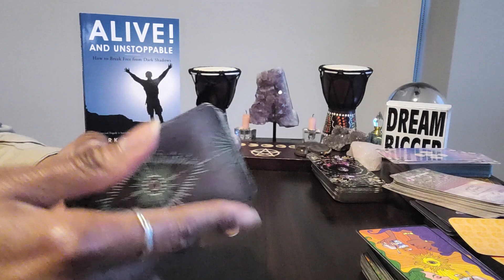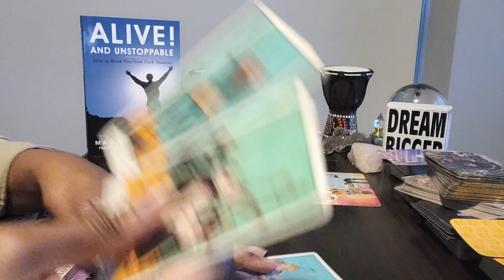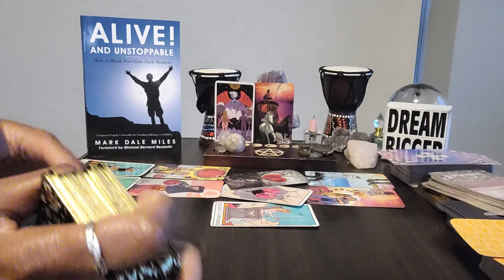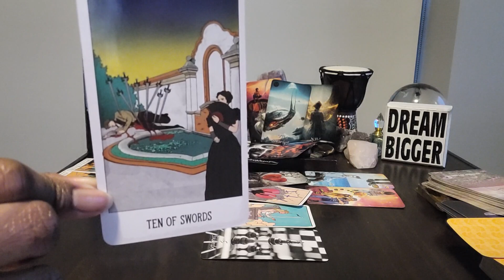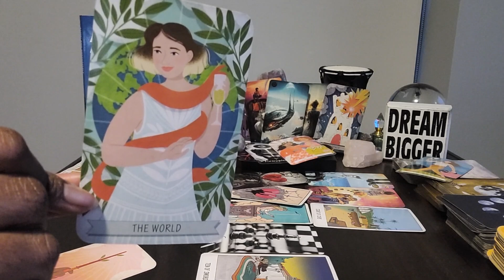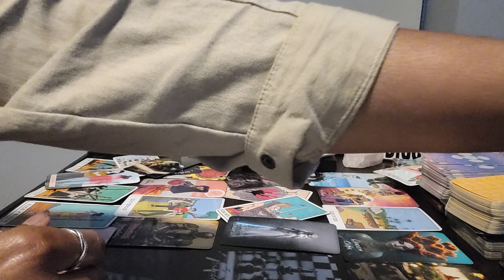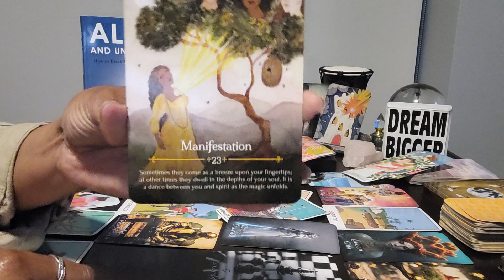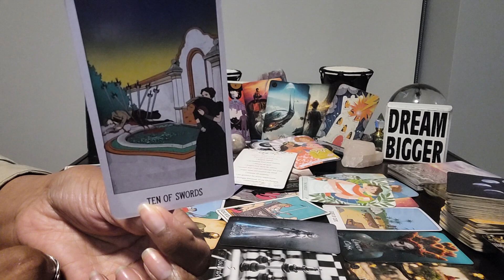Virgo: Apr 30-May 31 & #4 - KARMA - Narcissists always want another chance 2 plead their case! NOPE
Table Read:  ALIVE AND UNSTOPPABLE by Mark Dale Miles